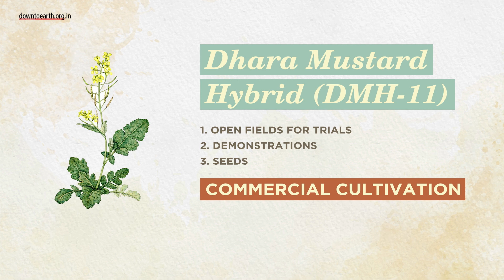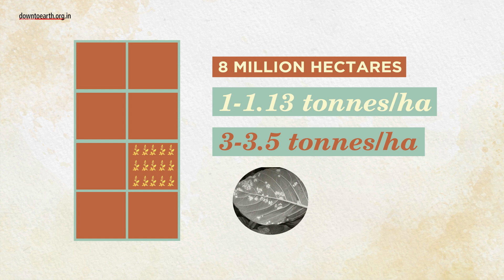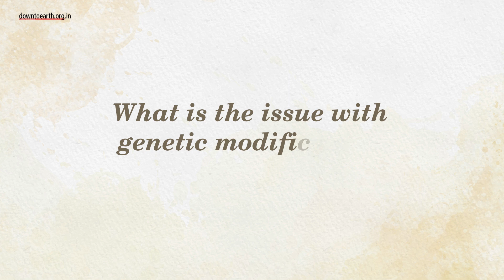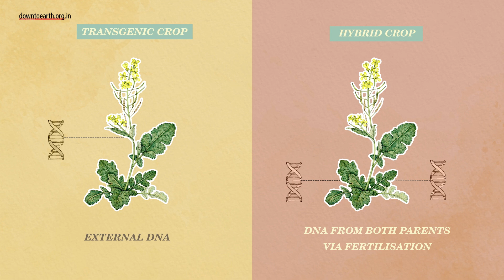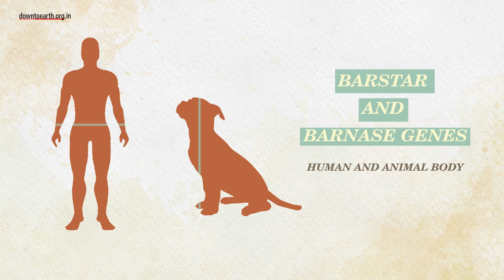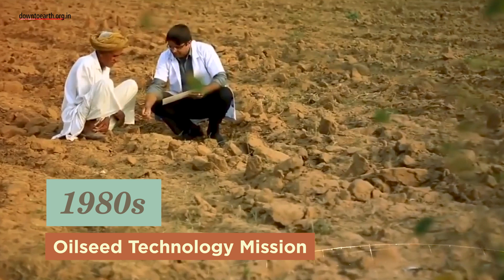Does India really need GM Mustard?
On October 25, Deepak Pental’s application for environmental release of a transgenic mustard hybrid, which he developed in 2002, was approved by the Union Ministry of Environment, Forest and Climate Change (MoEFCC).
This means that the genetically modified (GM) mustard, named Dhara Mustard Hybrid (DMH-11), can be grown in open fields for trials, demonstrations and for seeds — before it is approved for commercial cultivation.
On October 31, Trilochan Mohapatra (president of NASS, and RS Paroda, chairperson of TASS) told the media that the Indian Council of Agricultural Research (ICAR) would conduct the field trials in the next 10-15 days in Rajasthan, Haryana, Punjab, Uttar Pradesh and Madhya Pradesh at 100 locations to verify the yield.
On November 2 a group of farmers, researchers and activists, assembled under the Coalition for a GM-Free India, and moved the Supreme Court after which ICAR decided to put the field trial on hold.
Why is the government pushing for GM Mustard?
Mustard contributes 40% of total edible oils production in India. By 2025-26 India will need 34 million tonnes of edible oils, which will put a significant pressure on the country’s foreign exchange reserves.
Today mustard is grown in 8 million hectares, with 1-1.3 tonnes yield per hectare. The government claims that transgenic seeds could potentially raise the yields to 3-3.5 tonnes per hectare while being resistant to pests that cause white rust.
Break
The DMH-11 plant is self-pollinating. This means that genetic manipulation prevents problems faced in cross breeding and directly changes the genetic makeup of a plant.

However, DMH-11 has been opposed by the Coalition for a GM-Free Indiabecause of the introduction of foreign genetic materials in the crop.
What is the issue with genetic modification?
According to Kavitha Kuruganti  the government agencies have ignored the effect of GM mustard on honeybees and other pollinators and have bypassed bio-safety protocols.

Earlier, farmers used to rely on sunflower, cotton, sorghum (jowar), pearl millet (bajra), corn, sesame, pigeon pea (tur) and chana crops for rearing honeybees and used to harvest honey for eight months in a year.

Farmers claim that GM mustard will cause further drop in honey production. When Bt Cotton was introduced, during the initial years, honey was harvested twice in a season. Over the years, the flowers stopped yielding nectar.
Mustard honey crystallizes quickly and makes exporting to the US and EU feasible. But these countries also demand GM-free certification.
Almost half of the 150,000 tonnes of honey produced in India is exported under non-GMO verification programmes. The future of apiculture export will be threatened if GM mustard receives commercial approval, according to honey exporters.

What are scientists fearing?
Botanists say that pests and insects may grow resistant to the transgenic crop after a decade or so, triggering the need for newer versions of the seeds.
Additionally, honeybees could transfer the genes of GM mustard to other plants which may lead to horizontal and undesirable gene transfer among plants causing the growth of unwanted and invasive weeds.
Apart from White Rust, the mustard crop is also prone to other diseases. On October 31, the government claimed that GM mustard is not released as a herbicide tolerant crop. But the herbicide under question, glufosanite ammonium will be sprayed on the final hybrid seed formed  .The difference between a transgenic or GM  and a hybrid plant is that while the former contains external DNA the latter only contains DNA from both parents via fertilization. DMH-11 is a transgenic hybrid crop. When glufosanite ammonium is sprayed, if the progeny is GM and hybrid, it will survive. However, if the hybrid is not successfully formed, the seed will die due to the herbicides. Either way, this dangerous herbicide will enter the food system and its health impacts on human health and the natural ecosystem are not yet fully deciphered.
There are also no long-term studies in Indian context on the metabolic impact of barstar and barnase genes on the human and animal body.

Do we really need GM Mustard in India?
The yield of any crop depends on its genotype, environment and management, with the latter playing around 80 per cent of the role. According to ICAR, DMH-11 will have an average yield advantage of 28% over its parent, Varuna.

Comparing GM mustard with other high yielding varieties will reveal its poor performance.
In 2020, bio-safety research field trials of two transgenic varieties of indigenously developed Bt brinjal were allowed by 2023 in eight states. In September 2022, the government cleared a proposal to conduct confined field trials of herbicide-tolerant GM cotton and maize seeds at two agricultural sciences universities in Karnataka.
we are yet to see concrete measures taken to establish the long-term safety and profitability of transgenic varieties.